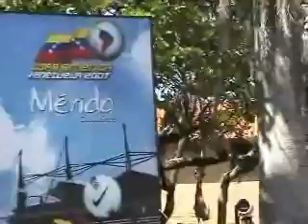Plaza de la Parroquia Merida Venezuela